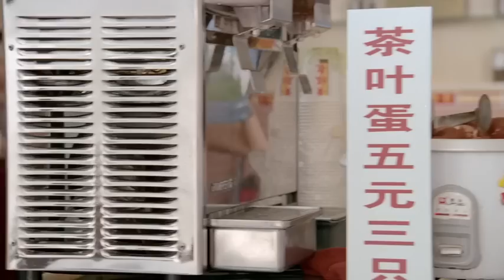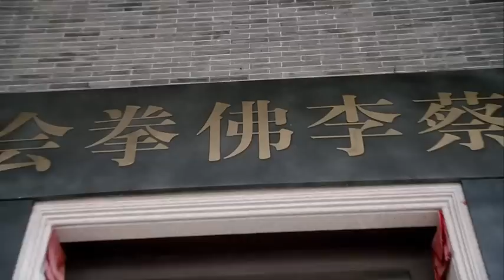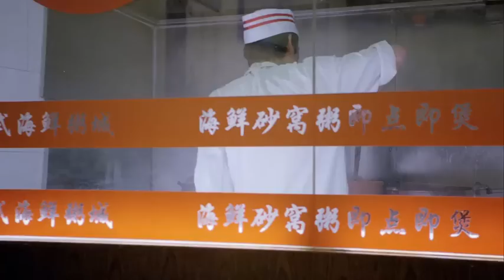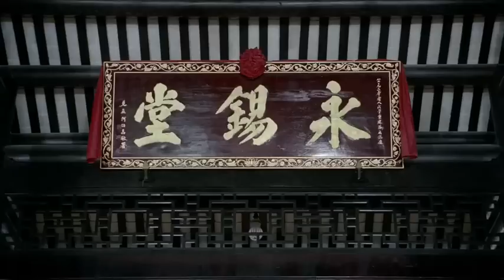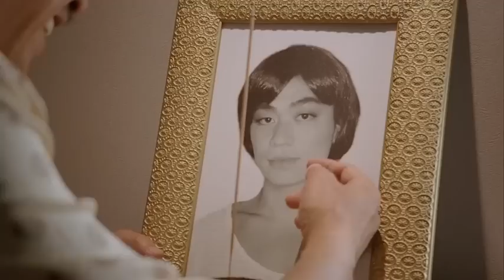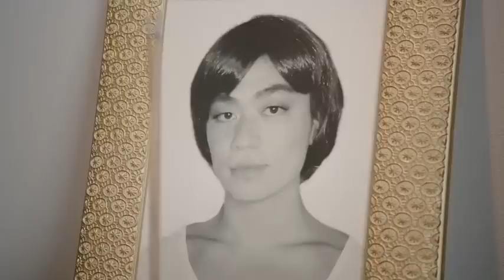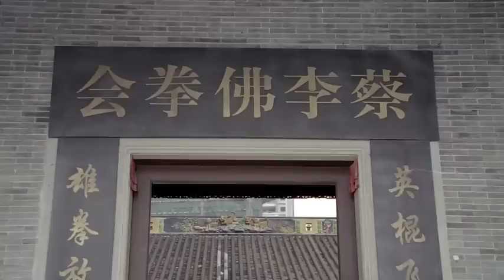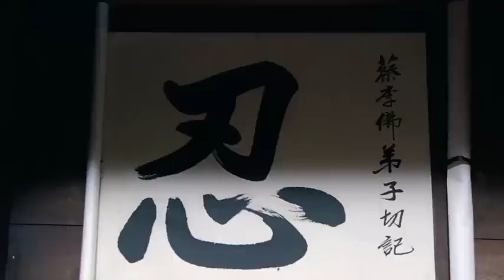蔡李佛拳 (2011) | Choi Lee Fut (王寶強、葉璇、吳孟達、惠英紅、謝苗、徐少強) | 動作喜劇電影，無論從演員陣容、配音、武打設計、劇情都是一部及其歡樂的片子！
導演: 程東
編劇: 何東
主演: 王寶強 / 葉璇 / 吳孟達 / 惠英紅 / 黃一飛 / 熊乃瑾 / 謝苗 / 徐少強
類型: 喜劇 / 動作
製片國家/地區: 中國大陸 / 中國香港
語言: 漢語普通話 / 粵語
上映日期: 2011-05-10(中國大陸)
片長: 91分鐘
又名: 蔡李佛拳2010 / Choileefat / Choi Lee Fut / Choy Lee Fut Kung Fu